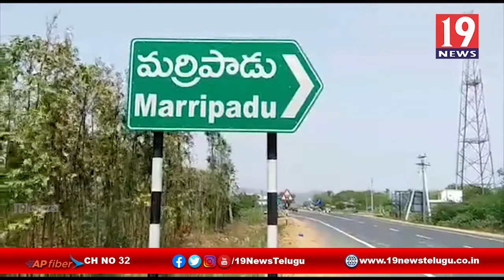సచివాలయం తరలింపు పై గ్రామస్తుల నిరసన - రామనాయడు పల్లి,నెల్లూరు జిల్లా